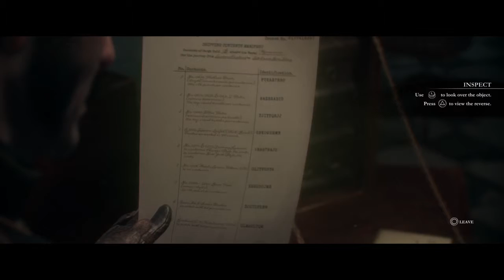Isi almost dies by a monster